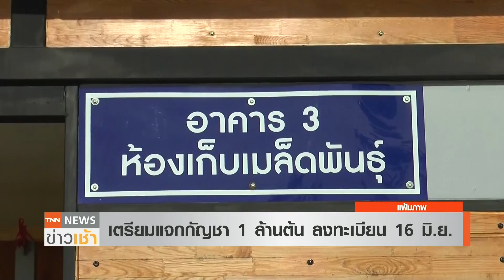ห่วง “กัญชาเสรี” กระทบเด็กแจก 1 ล้านต้น 5 แสนครัวเรือน l TNN News ข่าวเช้า l 11-06-2022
ราชวิทยาลัยกุมารแพทย์ฯ แถลง 5 จุดยืน ห้ามเด็กอายุต่ำกว่า 20 ปี เข้าถึง "กัญชาเสรี" ขณะที่ กระทรวงเกษตรฯ เตรียมแจกกัญชา 1 ล้านต้น 5 แสนครัวเรือน เริ่มลงทะเบียน 16 มิ.ย.นี้